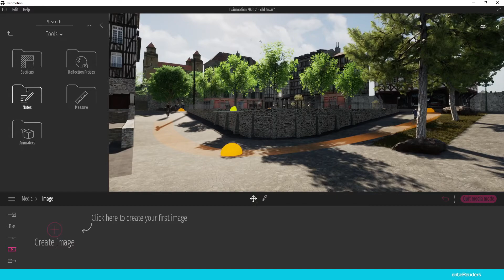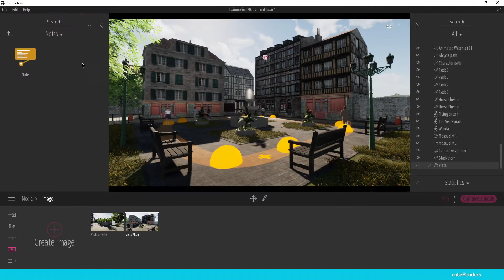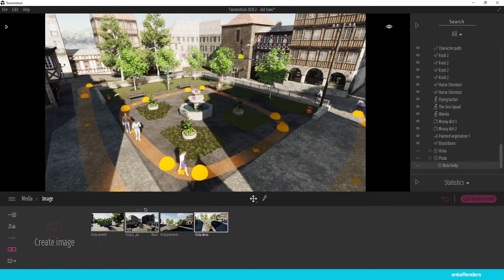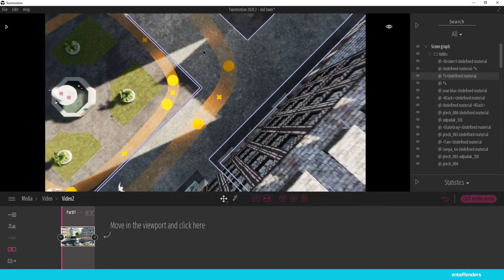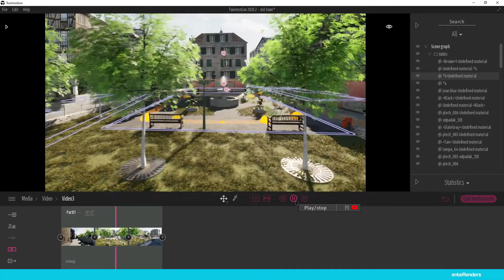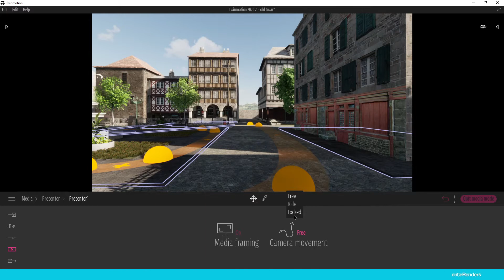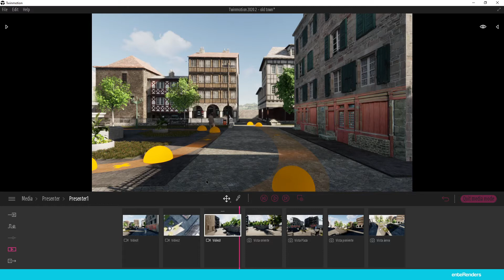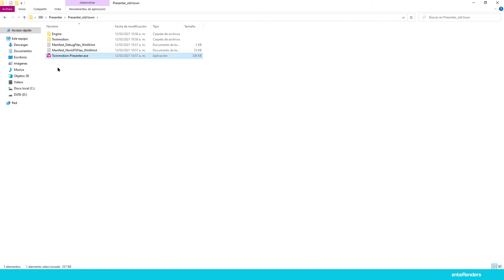Presenter en Twinmotion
En este video revisamos como crear un presenter en twinmotion